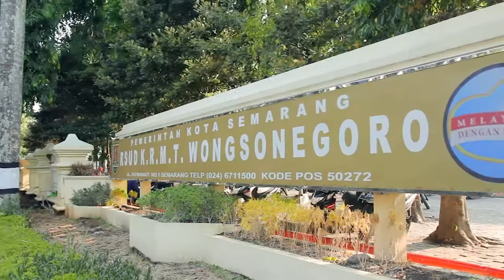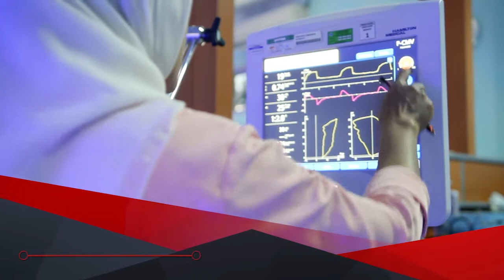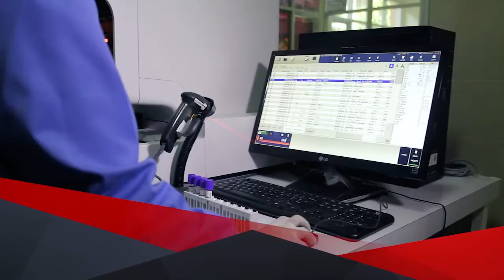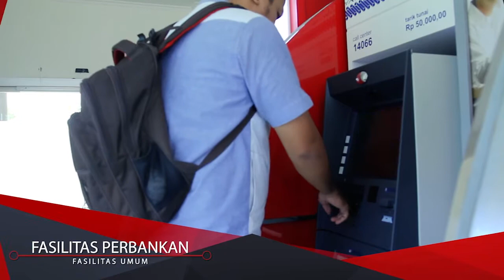Profile RSUD K.R.M.T Wongsonegoro Semarang